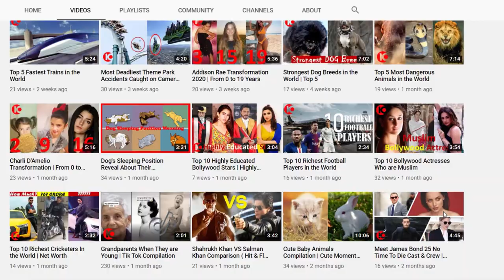Top 5 Beautiful Transparent Creatures In The World | Top 10 Central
Transparent animals — creatures with luminous, clear, almost glass-like skin can be found in a variety of ecosystems around the globe. These fascinating, verging-on-invisible organisms are the tangible ghosts of the real world. From underwater creatures to butterflies and beetles. Why? Because they're invisible! Well ok, maybe not, but they are transparent.

Welcome to Top 10 central and today we will be counting down Top 5 Most Beautiful Transparent Creatures in the World.

Watch Our "Top 10 Most UNUSUAL Families in the World You Won't Believe Exist" Video
Watch Our "Real Life Hulk Body Builders You Never Wana Mess With... | Top 10 Central" Video

Once We have received your message and determined you are the proper owner of this content, we will have it removed, for sure.